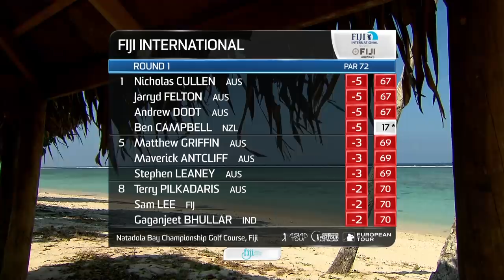Round 1 Highlights - 2018 Fiji International presented by Fiji Airways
All the action from Round 1 of the 2018  Fiji International presented by Fiji Airways!